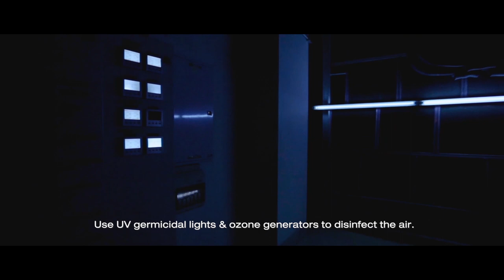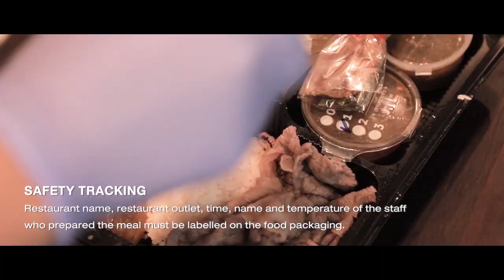เบื้องหลังการทำงานกองถ่ายในช่วง Covid-19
ในยุคที่ไวรัส Covid-19 กำลังระบาดไปทั่วโลก การออกกองถ่ายจึงต้องเป็นไปด้วยความเรียบร้อย และปฏิบัติตามกฏในการออกกองถ่ายอย่างเคร่งครัด คลิปนี้เราจึงอยากจะพาไปชม ภาพบรรยากาศเบื้องหลังการถ่ายทำโฆษณา การออกกองในช่วง Covid ว่าจะแตกต่างกับ การออกกองปกติอย่างไร